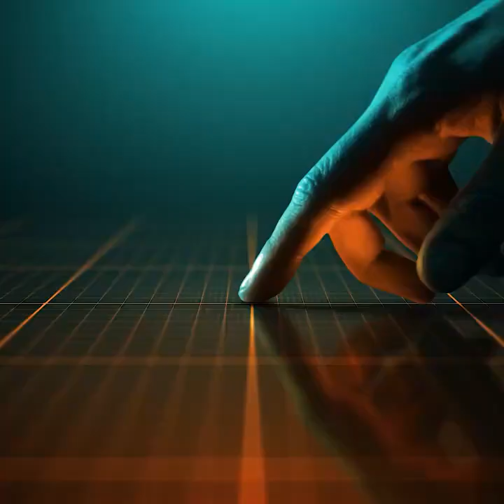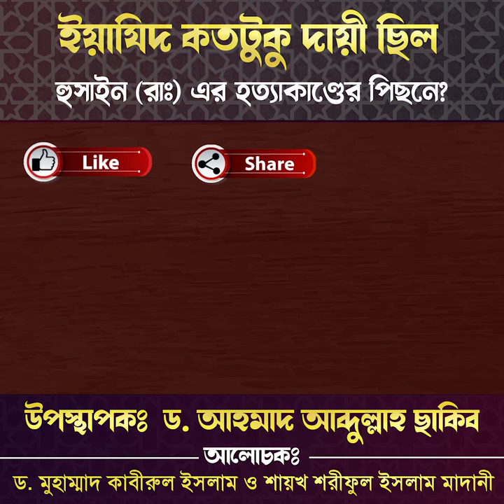ইয়াযিদকে কি কাফের ? ইয়াযিদ কি হুসাইন (রাঃ) কে হত্যার হুকুম বা নির্দেশ দিয়েছিল? আত-তাহরীক টিভি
🔥 ইয়াজিদকে কি কাফের বলা যাবে?
🔥 ইয়াজিদ কি হুসাইন (রাঃ) কে হত্যার হুকুম বা নির্দেশ দিয়েছিল? হত্যার বিষয়ে ইয়াজিদ কতটুকু দায়ী?
🔥 আশুরার দিন হুসাইন (রাঃ) হত্যাকাণ্ডে শীআরা ইয়াযিদকে দায়ী করে। এটি কতটুকু ইতিহাস দ্বারা প্রমাণিত?
🎤 উপস্থাপকঃ
🎤 আলোচক :
◾দাঈ, আল-ফুরকান দাওয়া সেন্টার,বাহরাইন।
📕 বই : আশূরায়ে মুহাররম ও আমাদের করণীয়
🖊 লেখক : মুহাম্মাদ আসাদুল্লাহ আল-গালিব

ইমাম হোসাইন,ইমাম হুসাইনের হত্যাকারী,ইমাম হোসেনের হত্যাকারী কে,ইমামঃ হোসাইনের হত্যাকারী শিমারের শেষ পরিণতি,হোসাইন রাঃ এর হত্যাকারীদের পরিনতি,ইমাম হোসাইন এর কারবালার ঘটনা,হোসাইন রাঃ কে কারা হত্যা করেছে,হোসাইন রাঃ কে কারা হত্যা করেছিল,ইমাম হোসাইনের হত্যার প্রতিশোধ কে নিয়েছিল,ইমাম হোসাইনের হত্যায় এজিদ কতটুকু দায়ী,শিয়ারা হোসাইন রাঃ কে হত্যা করে,হোসাইন রাঃ এর শাহাদাত,ইমাম হোসাইনের কারবালার কাহিনী,ইমাম হোসাইনের জীবনী,ইমাম হোসাইনের ঘোড়া,হোসাইন রাঃ এর মৃত্যু
ইমাম হাসান ও হোসাইন এর করুন জীবনী,হোসাইন (রাঃ) এর জীবনী,ইমাম হোসাইন (রাঃ) এর জীবনী,ইমাম হোসাইন (রা:) এর জীবনী,ইমাম হোসাইন এর শাহাদাত,হযরত আলী রাঃ এর জীবনী,ইমাম হাসান ও হোসাইন (রা:) জীবনী,ইমাম হাসান ও হোসাইন এর জীবনী 9,ইমাম হোসাইন,ইমাম হোসাইন এর জীবনী,ইমাম হাসান (রাঃ) এর জীবন কাহিনী,হোসেন এর জীবনি,হোসাইন,হাসান রাঃ এর জীবনী,ইমাম হোসাইন (রাঃ) এর শাহাদাত,হোসাইন (রাঃ),হাসান ইবনে আলী এর জীবনী,হরযত আলী রাঃ মা ফাতেমা ইমাম হাসান ও হোসাইন এর করুন জীবনী
ইমাম হোসাইন,ইমাম হোসাইন এর শাহাদাত,ইমাম হোসাইন শহীদ হল,ইমাম হুসাইন,ইমাম হোসাইন (রাঃ) এর শাহাদাত,ইমাম হোসাইন শহীদ কান্নার ওয়াজ,হযরত ইমাম হুসাইন রাঃ,ইমাম হাসান ও হোসাইন,শহীদ হলো ইমাম হোসেন,ইমাম হাসান,ইমাম হোসাইন কে যেভাবে শহীদ করেছিল ইয়াজিত,ইমাম হাসান হোসেনের কাহিনী,ইমাম হুসাইন শহীদ হবার পর কি ঘটেছিল,ইমাম হোসাই,ইমাম হুসাইন যেভাবে শহীদ হয়েছিলেন,ইমাম হোসাইন (রাঃ),ইমাম হাসান ও হোসাইন এর করুন জীবনী,ইমাম হোসেনের কাহিনী,ইমাম হাসান ও হোসাইন এর করুন ইতিহাস

শফীকুল ইসলাম,শাইখ আমানুল্লাহ বিন ইসমাইল,আহলে হাদিস জাগরণী সংগীত,জাগরণী ইসলামী সংগীত,শায়েখ আমানুল্লাহ বিন ইসমাইল মাদানী,আমানুুল্লাহ বিন ইসমাইল মাদানী
amanullah bin ismail madani,shaikh amanullah bin ismail madani,sheikh amanullah bin ismail madani,amanullah bin ismail,amanullah bin ismail madani new waz,